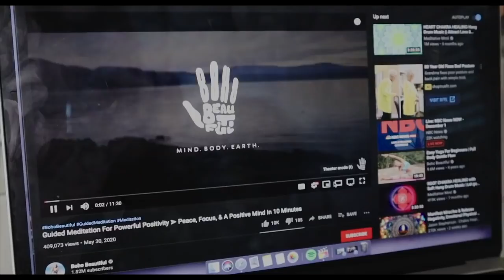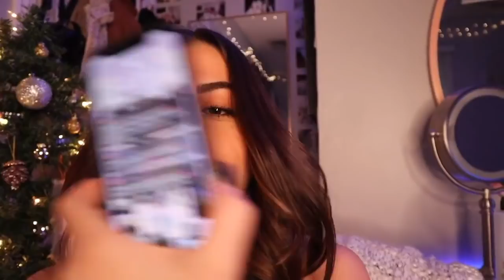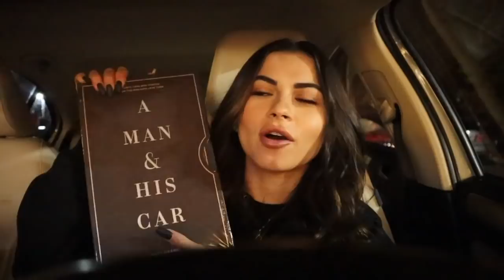VLOGMAS WEEK 2: Christmas Shopping, Huge Haul, Psychic, etc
wooohoooo vlogmas week 2!!! enjoy :)

Shop This Video:

basic black tee
brown long sleeve
green pants
"corset" hoodie
blue joggers
fuzzy white crop top
long coat
fuzzy black top
fuzzy black pants
boxy collared top
loose black tee
grey crewneck
charcoal mock neck
tie back black top
cream comfy pants
white hoodie
colored layer vest top
angel hoodie
higher than heaven
black puffer
black mom jeans
ribbed flare pants
lace cami
sloth socks

if you are reading this comment “I love myself”